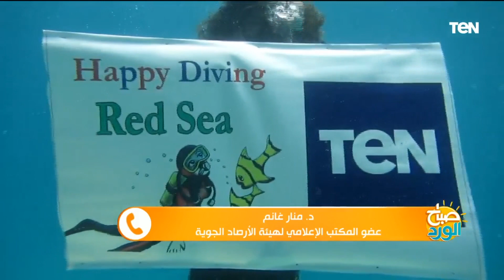بلاش تنزل البحر في الوقت دا.. وإنتهاء إرتفاع الأمواج في هذه المدن الساحلية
قالت الدكتورة منار غانم، عضو المكتب الإعلامي لهيئة الأرصاد الجوية، في مداخلة هاتفية ببرنامج صباح_الورد، أن حالة ارتفاع الأمواج ستنتهي غداً في عدد من المدن الساحلية